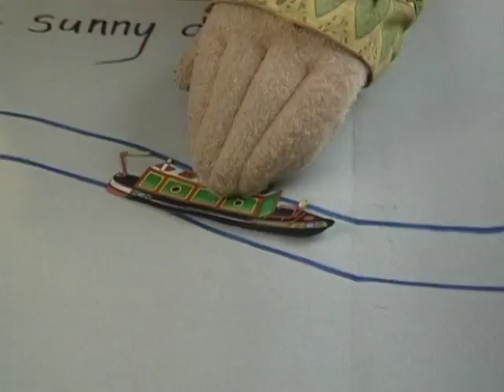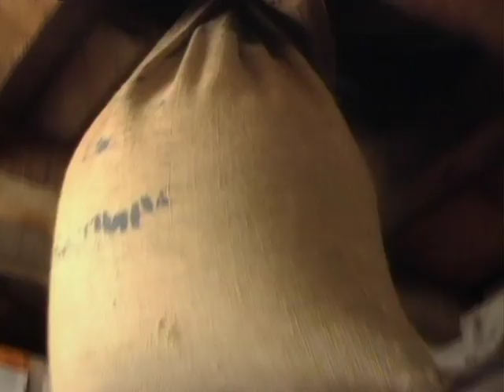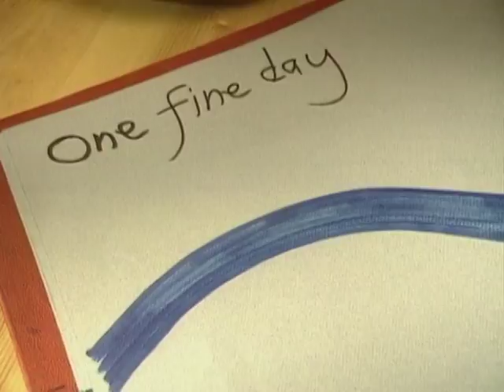Rosie & Jim: Bread (1990)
I'm afraid this is the last high quality John Cunliffe era episode for a while since I've now uploaded all the episodes from the first Bumper Pack DVD. God knows when the 2nd one will be released, but if it ever does, then more HQ John eps to upload!

John sets out to a wheat field to find out how bread is made. He then sees a windmill, and is shown how wheat is turned into bread. Rosie & Jim get up to their old tricks and fool around with John when he isn't looking.

Written and Presented by John Cunliffe.

I do not own this!! No money has or ever will be made from this upload!!